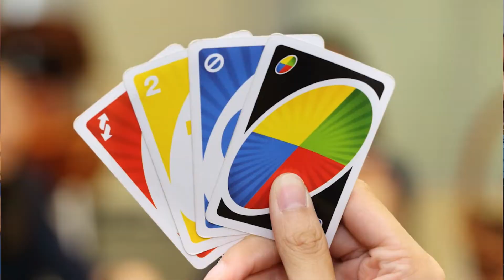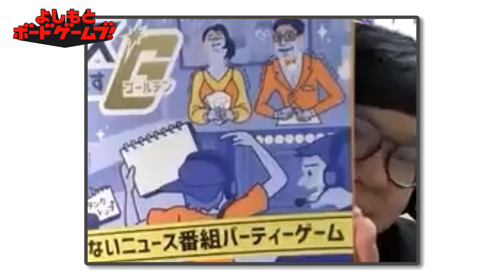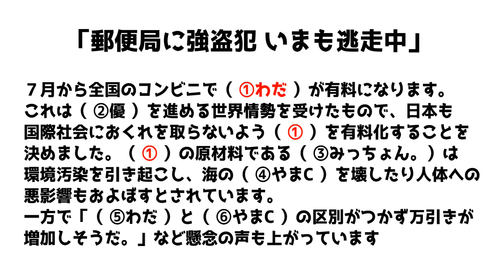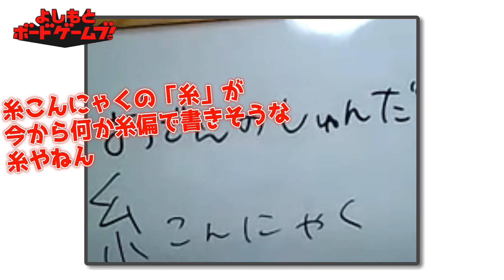【ニュースの時間ですG】○○○が有料化!?笑わずにニュース原稿を読め！〜前編〜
この番組は吉本のボードゲーム好き芸人が集まって
ボードゲームを遊んでいこうという番組です。

【出演者】
OKI

アーネスト　わだ
Mr.わだちゃんねるｰYoutube